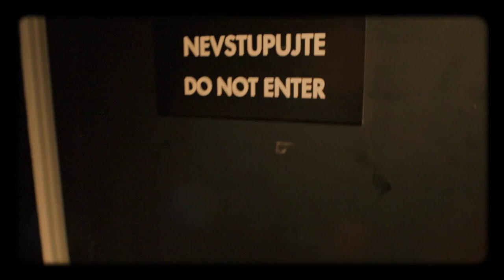Úvod - Show Jana Krause 23. 10. 2019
Hosté: Herečka Eliška Balzerová, žokej Josef Bartoš a terapeut Jan Vojtko.

👉 PODPOŘTE EMILA! 😉